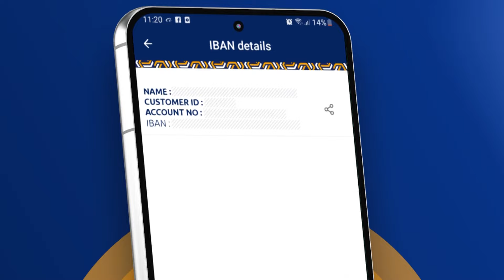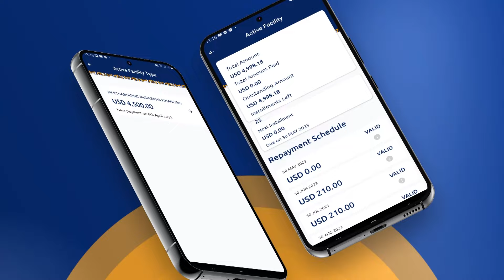Wasiir Roobow Waxaan rajeynaya in culumada ay doorkooda ka qaadan doonaan dib u eegista Dastuurka